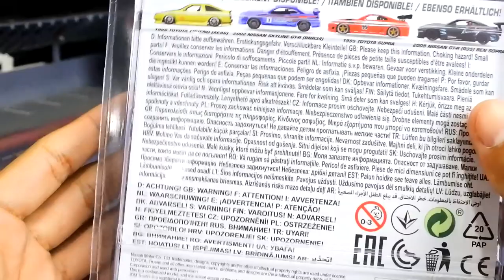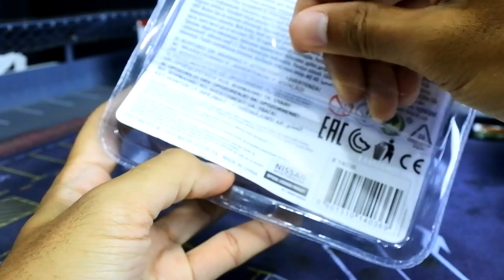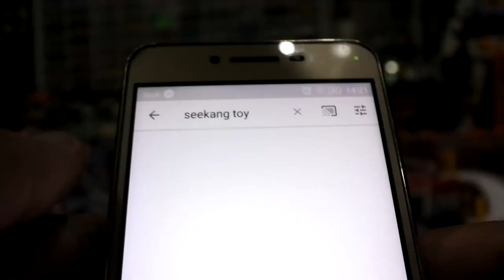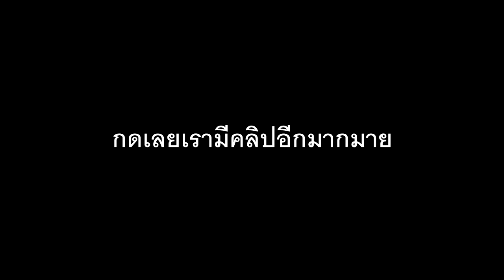รถเหล็กที่ 7-Eleven 1:64 Toyota Supra Jadatoys l seekang toy